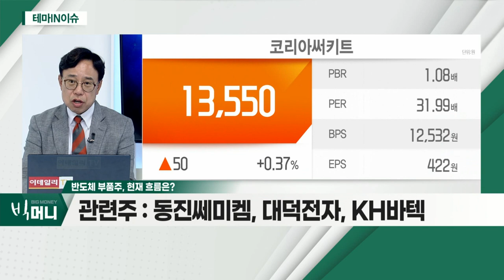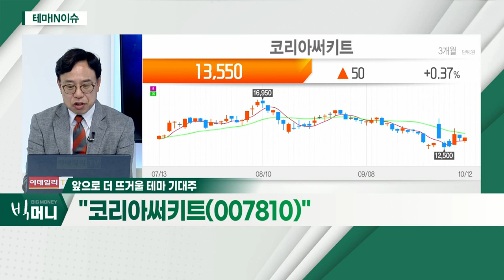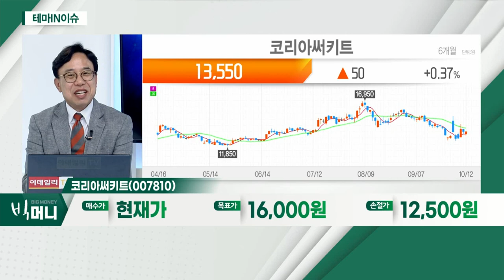코리아써키트(007810)... 반도체 부품주_테마IN이슈 (20211012)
반도체 부품주
- 실적 대비 저평가 수준
- 업황 부진 선반영 측면
- '선도주' 중심 분할 매수 전략

- PCB 패널, 장기 공급계약 체결
- 3분기 영업이익 전년비 195% 증가 예상
- 저점 '지지대' 확보… 기술적 '바닥' 국면